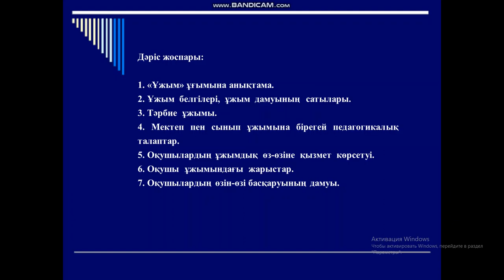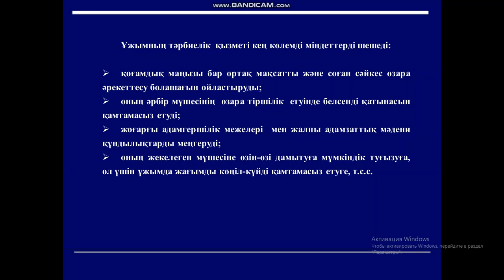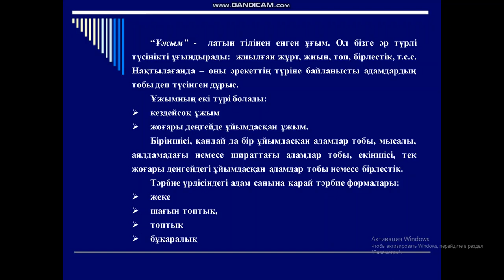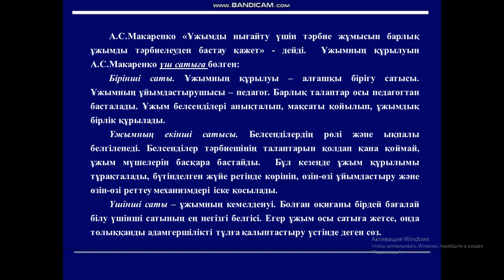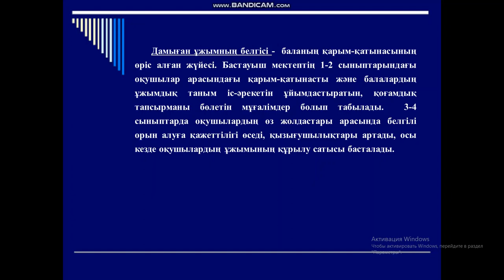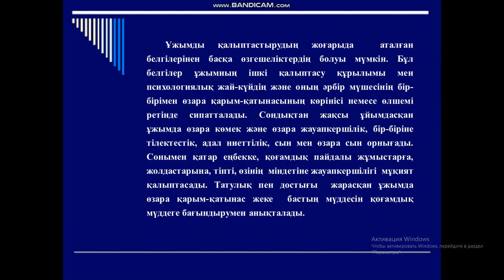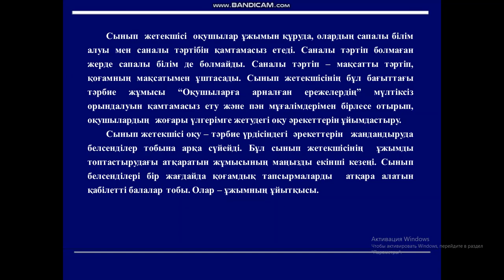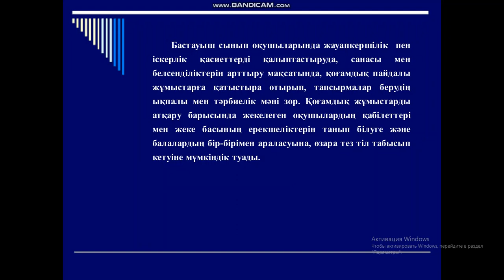Бастауыш мектептегі тәрбие технологиясының теориясы мен әдістемесі тақырып 7